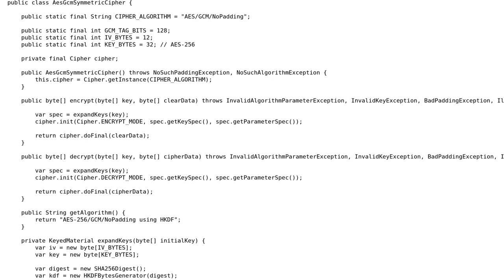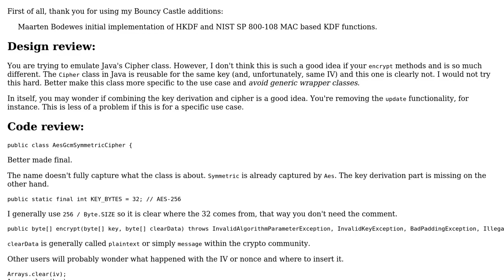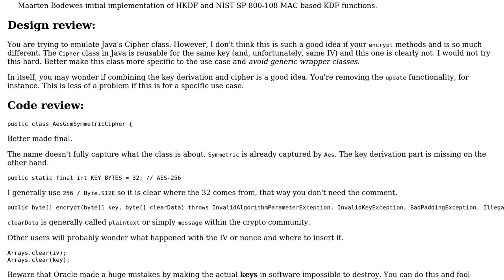Code Review: Java Cryptography AES/GCM/NoPadding without IV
With thanks & praise to God, and with thanks to the many people who have made this project possible! | Content (except music & images) licensed under CC BY-SA | Music | Images & others | With thanks to user Stephen Rauch user recke96 user Maarten Bodewes and the Stack Exchange Network Trademarks are property of their respective owners. You are responsible for your own actions.